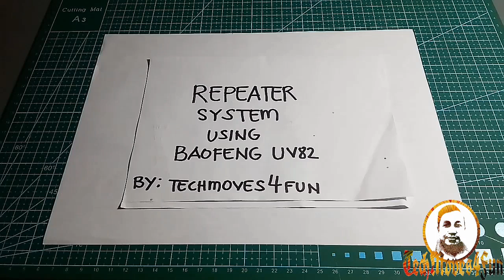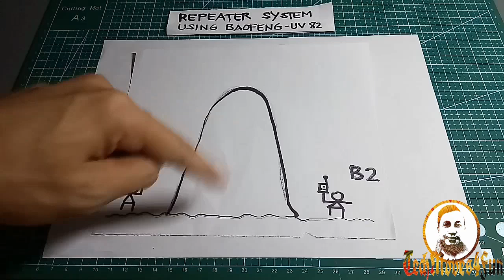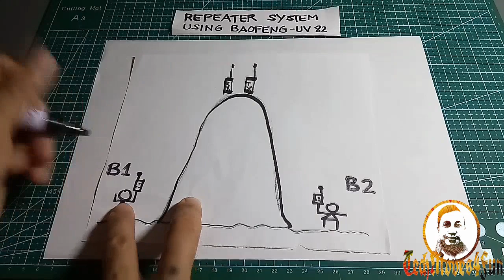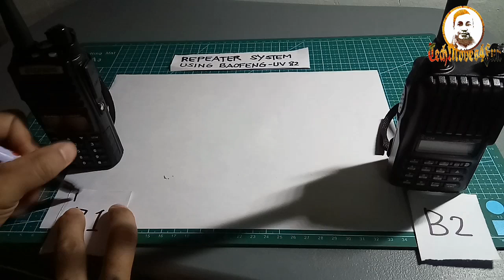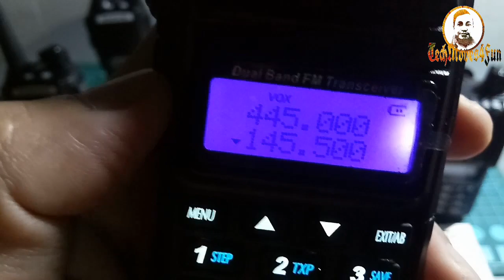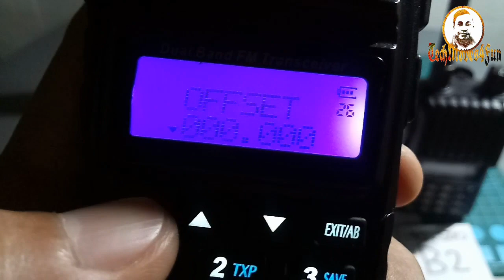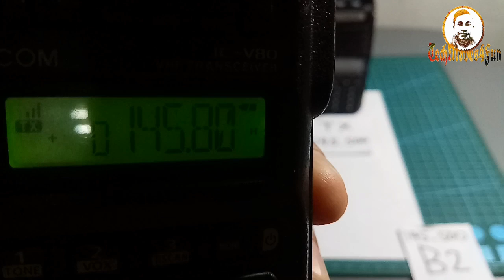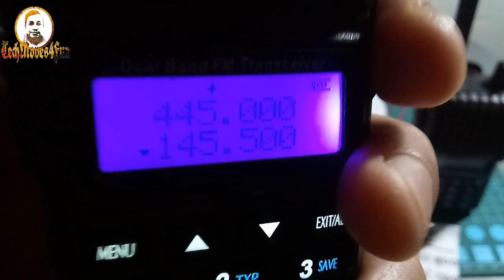DIY | Repeater System | Using BAOFENG UV-82 | Cheap Repeater System | Full Tutorial